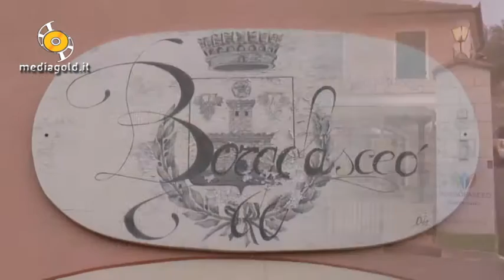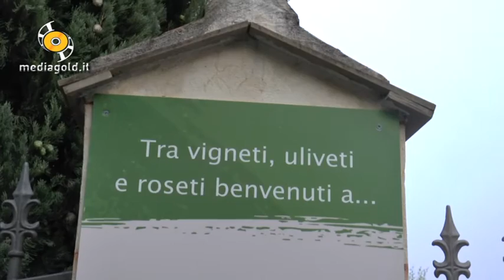Ortovero Ristorante Borgofasceo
Ortovero (sv)
Ospitato in un antico casale completamente ristrutturato e rinnovato L'Hotel Ristorante Borgofasceo tornato alla gestione dei proprietari, si inserice armoniosamte tra i pregiati vigneti e uliveti di Ortovero, verdeggiante località nell'immediato entroterra ingauno

Borgofasceo è il luogo ideale per celebrare eventi e ricorrenze o dove scegliere di trascorrere indimanticabili vacanze nella trarnquillità, accolti dal Maitre Gianni Boffredo e ingolositi dalle specialità dei menù vegani, di carne e pesce elaborati dal
pluripremiato chef Luca Fabio.
Non mancano occasioni per la  degustazione di vini pregiati come lo Sciac-tra e l'Ormeasco esaltati dal Sommelier Franco Demoro, .